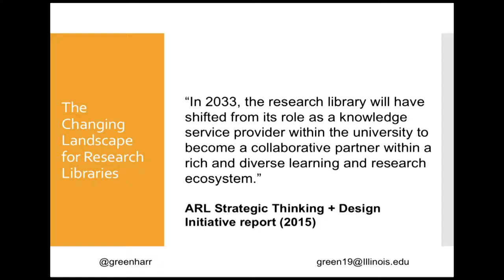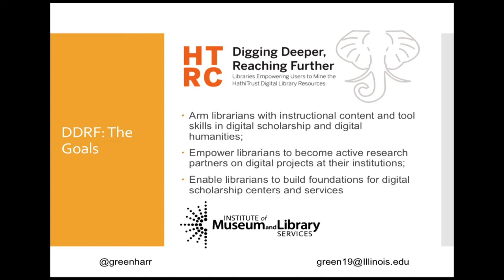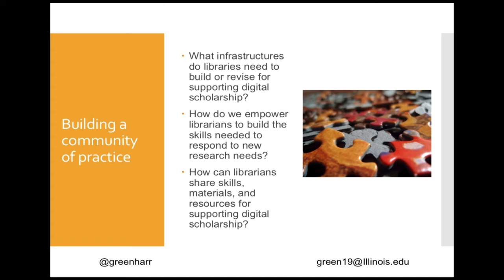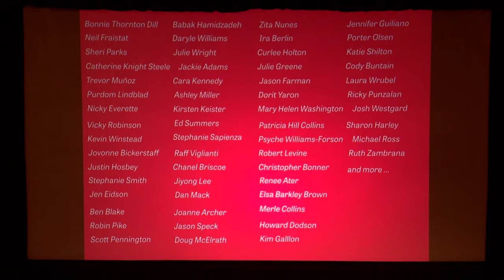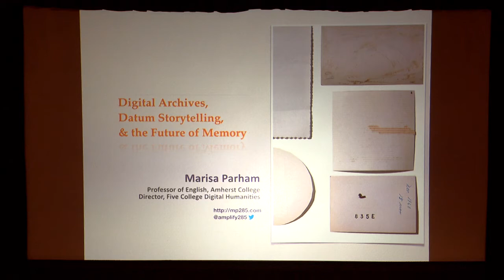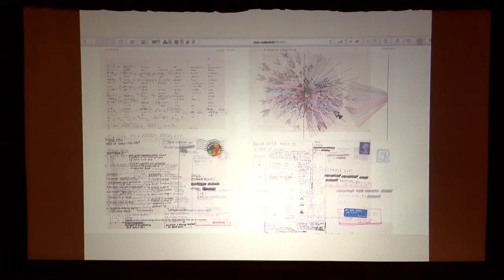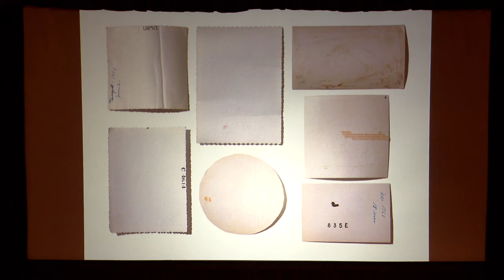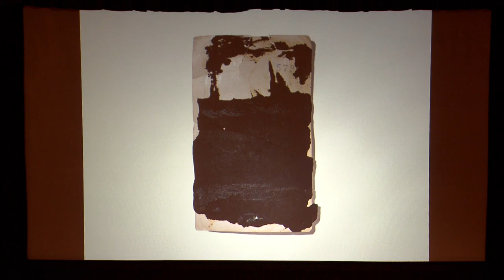Developing Communities of Practice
Speakers question the impact of library collections and share strategies for engaging librarians and communities to use them in meaningful ways at the Library's symposium, "Collections as Data: Stewardship and Use Models to Enhance Access." "Building Capacities and Communities for Digital Scholarship: The 'Digging Deeper, Reaching Further: Libraries Empowering Users to Mine HathiTrust Digital Library Resources' Project," "Synergies Among Digital Humanities and African American History and Culture: An Integrated Research and Training Model" and "Digital Archives, Datum Storytelling and the Future of Memory."

Speaker Biography: Harriett Green is English and digital humanities librarian and associate professor, University Library, at the University of Illinois at Urbana-Champaign.

Speaker Biography: Trevor Muñoz is assistant dean for digital humanities research at the University of Maryland Libraries and an associate director of the Maryland Institute for Technology in the Humanities.

Speaker Biography: Marisa Parham is professor of English at Amherst College and directs the Five College Digital Humanities Initiative, serving Amherst, Hampshire, Mt. Holyoke, and Smith Colleges and the University of Massachusetts-Amherst.